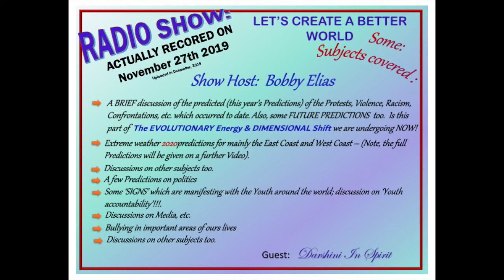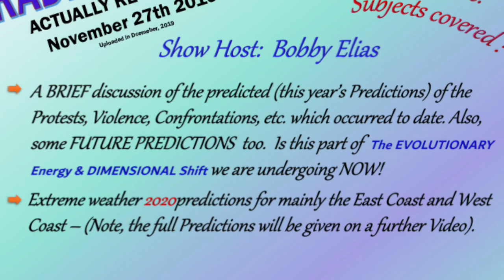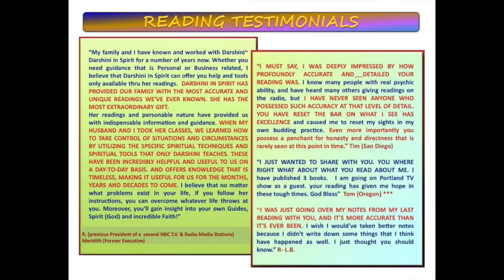Radio Show Interview -A few 2020 Predictions - Riots, Politics, etc. by Darshini In Spirit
Bobby Elias interviews Darshini in Spirit.  Subjects cover - Protests, Violence, Racism, Youth accountability, Bullying, Politics.